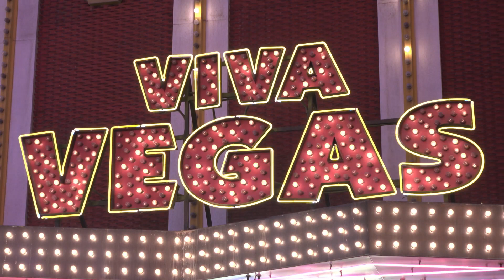VMSN Patient - Scott